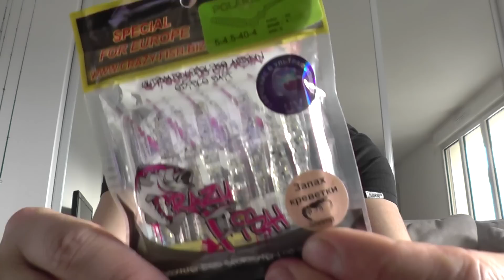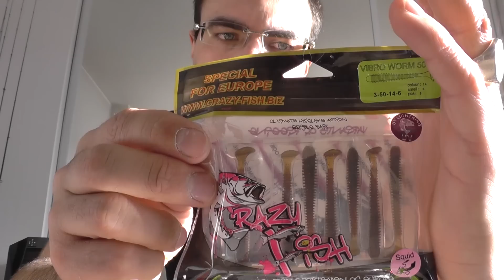Unboxing Colis 1 Predanord, Leurres Pour La Pêche Des Petits Carnassiers HD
Aujourd'hui, on ouvre un colis en provenance de mon partenaire David de Prédanord.
Vous y découvrirez, dans son contenue, ce que propose Predanord pour le petit carnassier.

Leurres :
-Crazy Fish Cruel Leech 55
-Crazy Fish Nano Minnow 40
-Crazy Fish Vibro Worm 50
-Crazy Fish Polaris 45
-Crazy Fish Tipsy 50
-Lucky Craft B Freeze 65 SP
-Lucky Craft Bevy Popper 50
-Savage Gear Crucian Crank 34 SR
-Savage Gear 3D Crucian Crank 34 DR
-Savage Gear 3D TPE Mayfly Nymph
-Spin Addict Spin 3
-Spin Addict Spin 5
-WolfCreek Skinny Wolf 130
-Westin Hypo Teez 3.5"
-Westin Ricky The Roach

Hameçon :
-Mustad Power Lock Plus n°2/0

La gamme de leurres ED FISHING disponible à petit prix (made in France, conception artisanale)